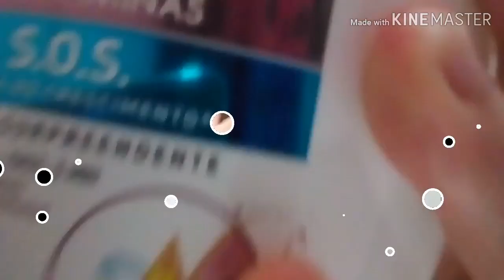SKALA S.O.S Bomba de Vitaminas|Vegana💣Hidratação|ONDULADA 2Abc/Cacheadas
Reconstrução e crescimento c/produto BOM E BARATO!.ESPERO QUE DÊ CERTO P/VCS,PQ P/MIM DEU SUPER CERTO!!!🙆Meu cabelo cacheado ondulado tipo 2a,b e finalizado 2c.